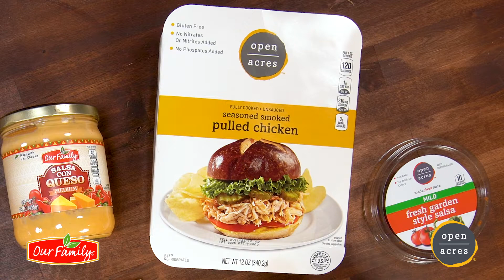How to Make the Perfect Nachos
Mouth-watering and crowd pleasing, consider making these perfect nachos with your family this month!

for more recipes, tips, savings, and fun!